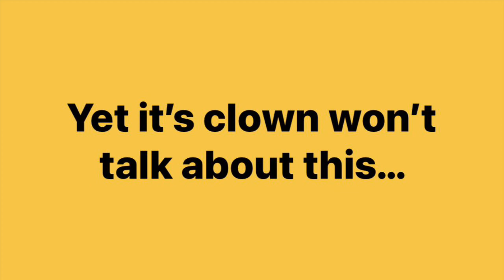CTP Know The Truth 4/14/2023 Gymmy Is Panicked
Jim Jordan is pushing conspiracy theories about the FBI going after Christians, in churches, all a effort to try and distract from his failures as judiciary committee chairman. With his real job is to protect Trump